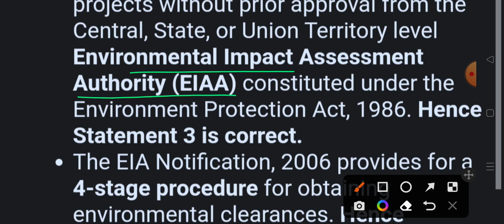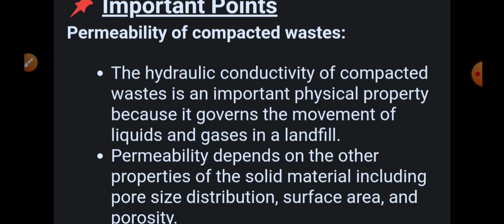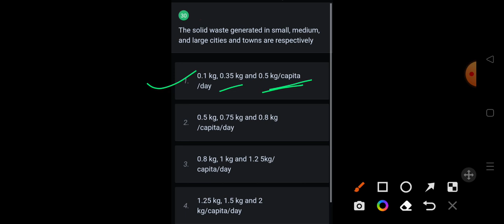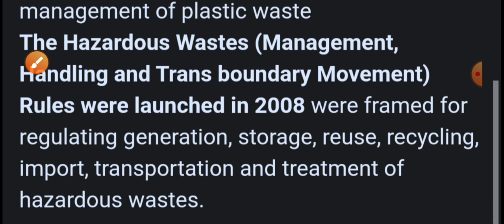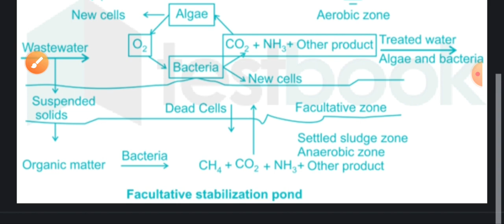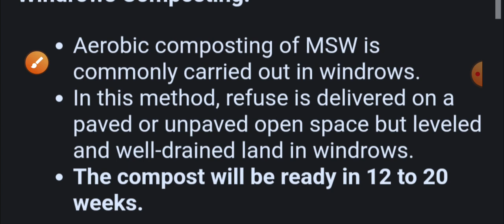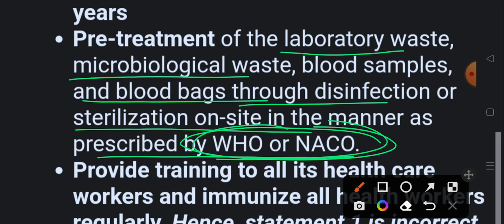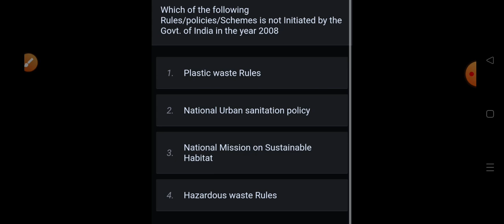vvi questions for Bpsc asst pub sanitary and wmo paper 2 bpscasstpub miscellaneous video no 5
Do it today, overcome procrastination

हौसला का सफर Ips officer interesting and braveful story

realme i pad best for study and multipurpose

कर्मभूमि by Premchand
Premchand ki लोकप्रिय कहानियां

रंगभूमि by प्रेमचंद जी
कर्मभूमि by Premchand
गौरा by Premchand

अग्नि की उड़ान में कलाम साहब
wings of fire by Dr Kalam sahab

ignited minds / तेजस्वी मन by कलाम साहब
भारत 2020 By Dr APJ Abdul Kalam

F 21 S pro

hp laptop

Kent best egg boiler

egg boiler in discounted rates

रुक जाना नही by IAS निशांत जैन

The 80/20 principle best books
Hindi version

ikagai the Japanese art of living happy life

 My phone Realme 9 pro plus

my mic

सोफी का संसार best philosophy book

Chetan Bhagat best all World selling books

सन्यासी की तरह सोचे/Think like a monk

जीत आपकी और you can win by shiv khera

The art of public speaking in Hindi

boat cheap and best earpod

चिंता छोड़ो सुख से जियो

in Hindi

पैसा से पैसा कमाना सिखे

जितना है तो जिद करो

8 rules of love 💕 by jay Shetty

Life amazing secret by Gaur gopal das

the subtle art of not giving a fuck +the psychology of money in cheap price

साए मे धूप by दुष्यंत कुमार

5 am club by Robin Sharma

सफलता के साथ आध्यात्मिक सिद्धांत बाय दीपक चोपड़ा
Adventure stories for children by Ruskin bond

सीक्रेट्स ऑफ द मिलियनर माइंड

hair straightener 3 in 1

hair dryer